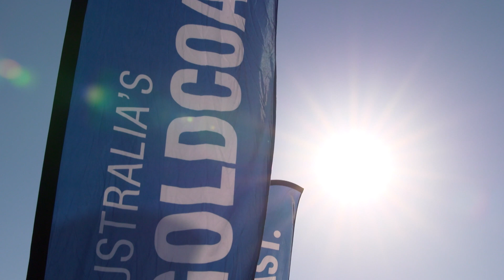Mario Mola on the chase for his third World Title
Spain’s Mario Mola stands on the cusp of a remarkable double-triple for Spanish triathlon. But hot on Mola’s heels will be home favourite Jacob Birtwhistle, a man who has mastered the art of the sprint over the final kilometres in recent outings. What the 2018 Elite Men World Championship this Sunday at 15.00h on triathlonlive.tv!